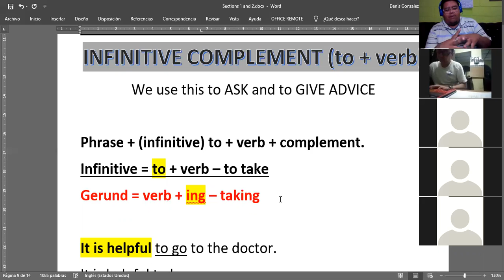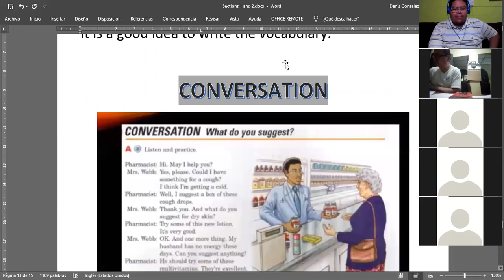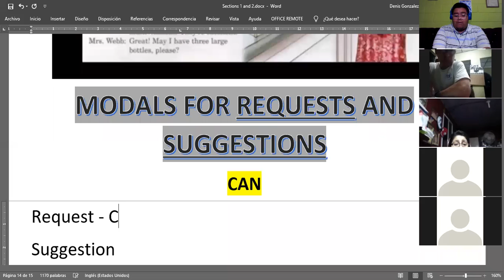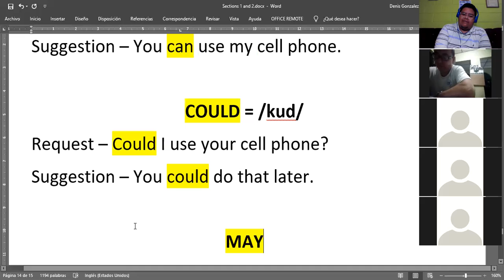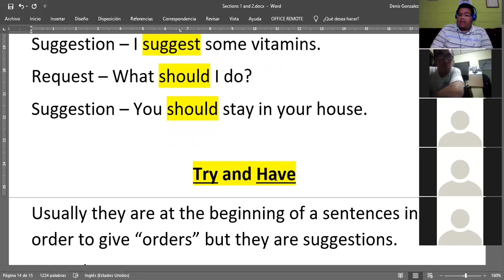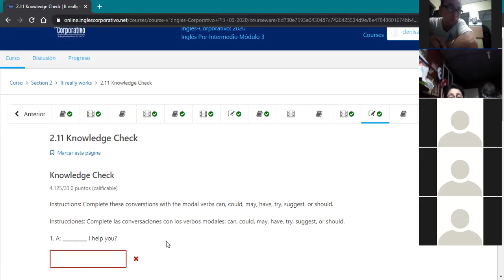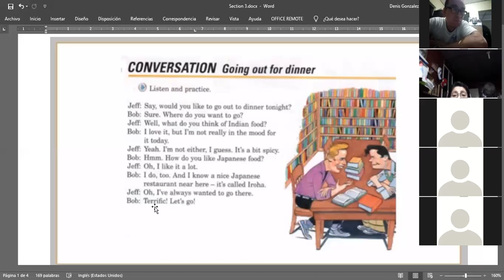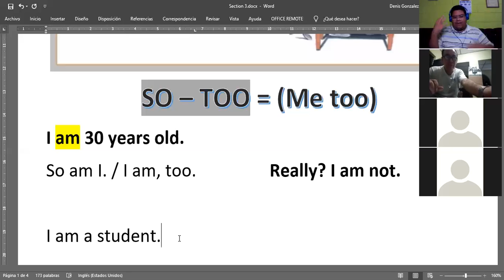Ingles Corporativo- March 17th - Can/Could/Suggest/Should/May